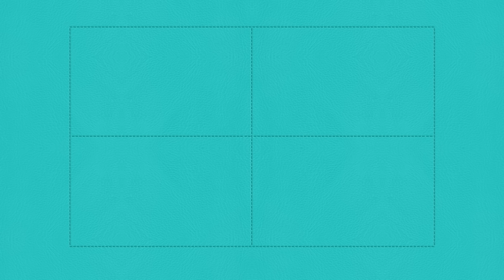Mikha Tambayong - Tak Tergantikan (Official Music Video)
DOWNLOAD & STREAMING
Mikha Tambayong - Tak Tergantikan

Tak mudah bagi kita untuk menerima kenyataan ketika kehilangan seseorang yang paling dicintai. Begitupun dengan Mikha Tambayong saat kehilangan sang Ibu, sosok yang paling berarti dalam hidupnya. Namun hidup harus terus berjalan, meskipun disetiap langkahnya selalu tersimpan  kerinduan.

Cinta dan kerinduan itulah yang akhirnya dituangkan lewat lagu terbarunya berjudul “Tak Tergantikan”. Sebuah lagu dengan lirik yang begitu jujur, tulus dan menyentuh hati, karena lirik tersebut merupakan curahan isi hati yang dipendamnya selama ini. Mikha menulis lirik lagunya bersama Deva Mahenra. Dibantu oleh Ifa Fachir dalam mengolah nada.
Tak Tergantikan dirilis pada 6 Agustus 2020 bukan tanpa alasan, Mikha ingin mempersembahkan lagu ini bertepatan dengan hari ulang tahun Ibunya.

Secara notasi dan komposisi musik dikemas dengan minimalis namun sangat terdengar elegan, easy listening dan berkelas. Untuk pertama kalinya pula Mikha terlibat penuh dari awal proses pembuatan lagu, musik, video klip hingga konsep perilisan.

Ini karya paling berkesan bagi Mikha di sepanjang karirnya bernyanyi, sebuah karya yang lahir dari hati dan dinyanyikan sepenuh hati. Meskipun lagu ini sangat personal baginya, Mikha percaya bahwa setiap orang punya sudut pandang berbeda tentang sosok tak tergantikan dalam hidup mereka. Sehingga lagu ini bisa dinikmati siapapun dan dipersembahkan untuk seseorang yang mereka cinta.

Selamat mendengarkan dengan sepenuh hati !!

Artist                             : Mikha Tambayong
Title                               : Tak Tergantikan
Producer                      : William Chow
Music Producer          : Ifa Fachir & Dimas Wibisana
Song                             : Ifa Fachir
Lyrics                            : Mikha Tambayong, Deva Mahenra & Ifa Fachir
Vocals Produced by  : Bianca Nelwan
Clarinet                        : Jonathan Prawira
Bass                             : Raditya Bramantyo
All other instruments by Dimas Wibisana & Ifa Fachir
Vocals Recorded at SumIt! Studio by Ricky Sophian
Mixed by Rayendra Sunito
Mastered by Dimas Pradipta at SumIt! Studio
Label                            : MyMusic Records
Publisher                     : Massive Music & Kreatif Indigo Musik

Video Credits Title
Director                         : Prialangga
Producer                       : Braveri Cleveraynand
Production Assistant  : Elita Simatupang
DOP                               : Luthfi Pradita
Assistant Camera       : Dodovun, Akbar Mahendrian
Art Director                  : Brillian Valentino
Set Builder                    : Austin Levi
Gaffer                            : Luthfi Azhar Nugraha
Offline Editor                : Ruby Senjaya
Colorist                         : M.Y. Fahmi

Makeup artist       : Ryan Ogilvy
Asistent MUA       : Jimmi Panai
Hairdo                    : Chikivers
Stylist Wardrobe   : Wanda Hara
Team wardrobe    : Fandi & Lupeng Rasyid

Kode                      : MIKHA0608
TELKOMSEL         : MIKHA0608 kirim ke 1212
INDOSAT               : MIKHA0608 kirim ke 808
3 (TRI)                   : MIKHA0608 kirim ke 1212